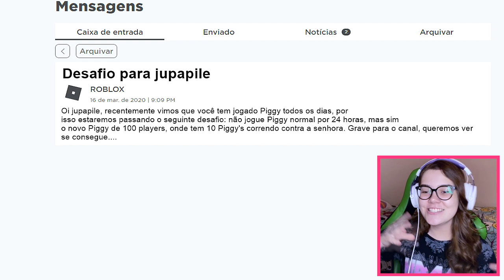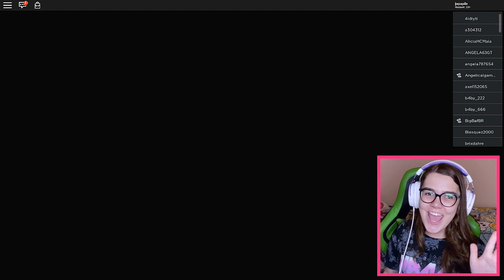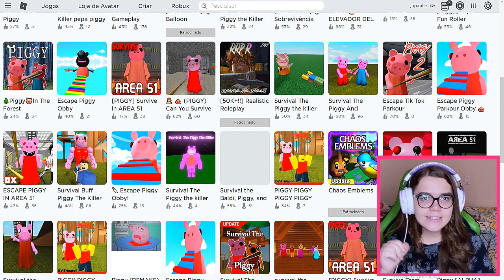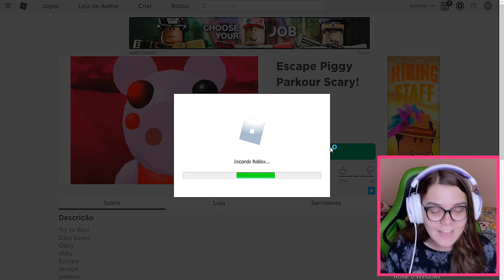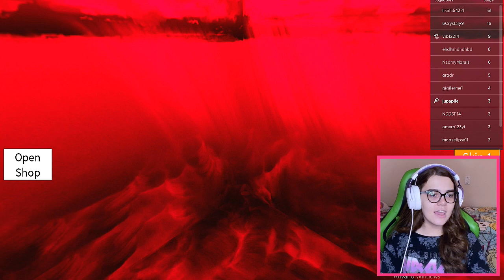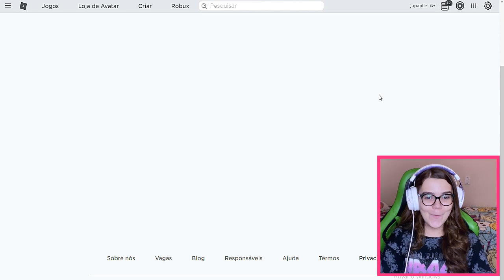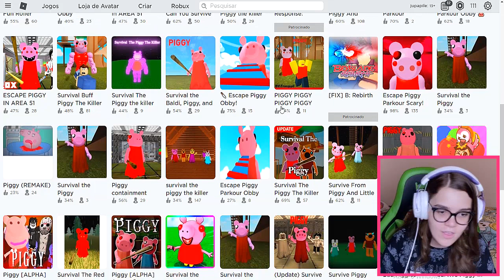NÃO JOGUE MAIS PIGGY NO ROBLOX! Está proibido...